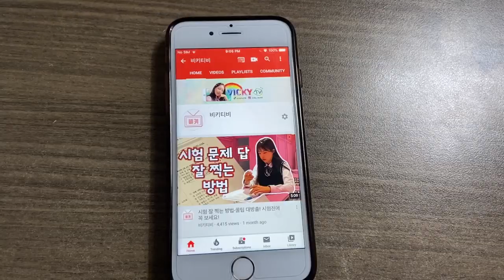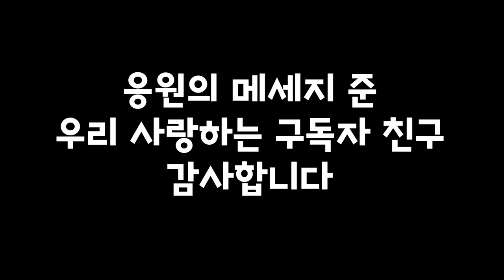크리에이터 하는 이유 -엄마 눈치 보일 때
그 몇 마디 때문에 만듭니다 ♡